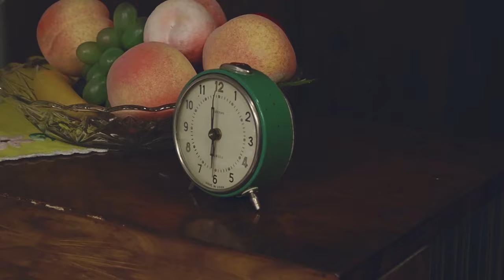Szlagier Top 10, 832+ finał LSS SZLAGIEROWO.PL - oficjalne notowanie